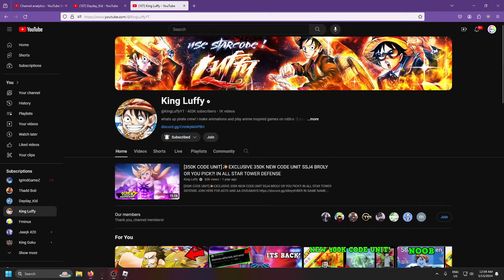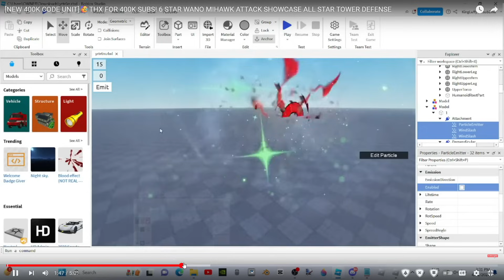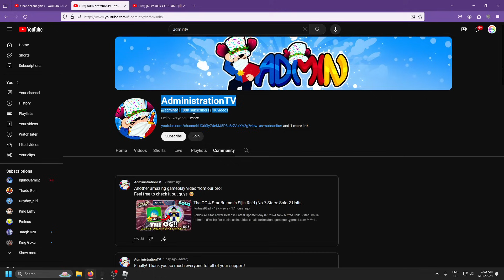These 2 New Code Units WILL BE INSANE!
I am super hyped!! What should my next code unit be?